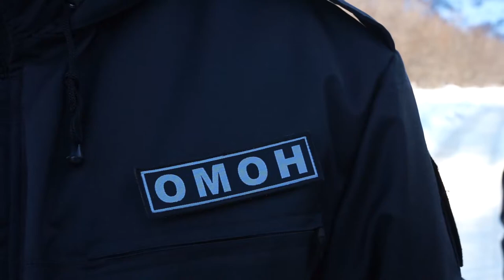ОМОН на страже порядка